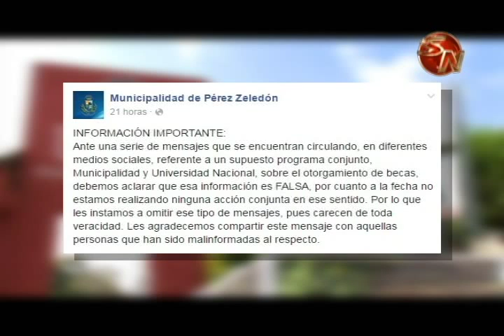UNIVERSIDAD NACIONAL DESMIENTE QUE ESTE OTORGANDO BECAS